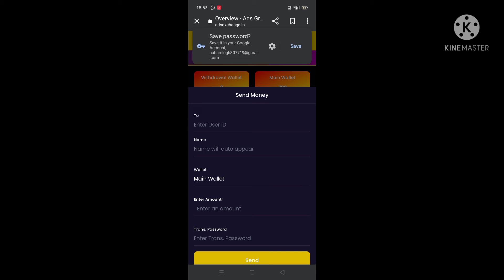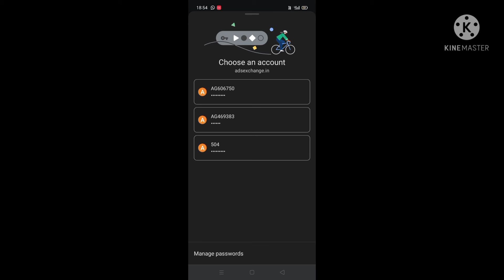Ads Exchange Me Topup Wallet Se Dusri ID Ke Topup Wallet Me Paise Transfer Kaise Kare | Dusare ke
Dusare ke I'd me Fund kaise transfer kare Ads Exchange adsexchange dusare I'd me Paisa kaise bheje Ads Exchange Me Topup Wallet Se Dusri ID Ke Topup Wallet Me Paise Transfer Kaise Kare